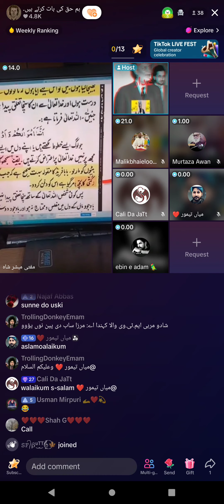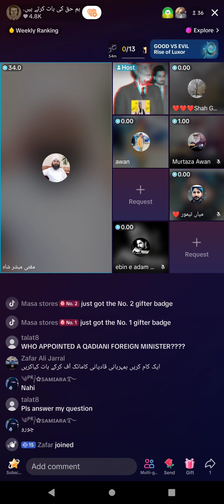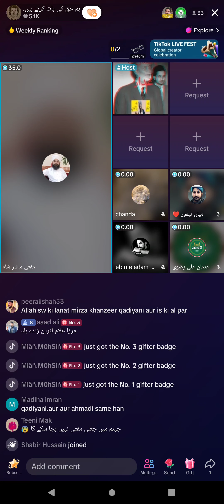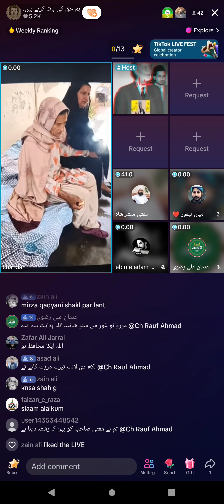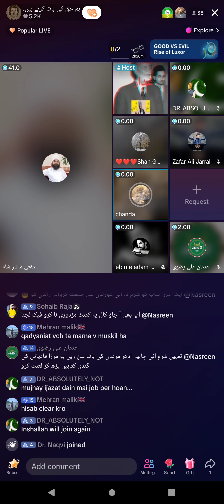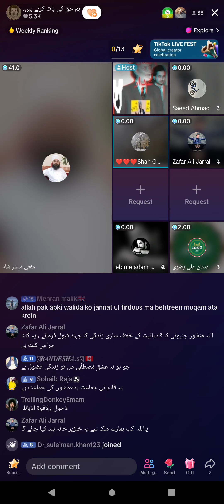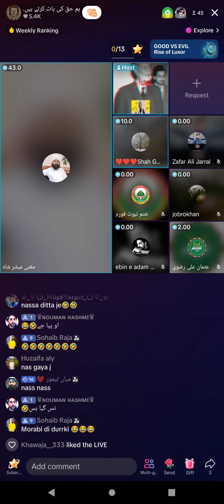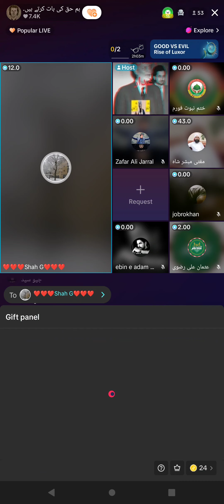58- Tik Tok shashid broad mufti mubashar shah & Chanda sister part-1 30-1-2024